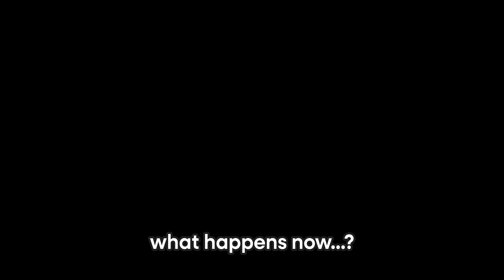playing Elden Ring with a mouse and keyboard because I might be masochistic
elden ghoul: prologue

// AI-generated SEO description please ignore //

Gear up for an unforgettable odyssey as I take on the formidable challenge of this immensely difficult game that has captured the hearts of countless gamers: Elden Ring. Driven by unwavering determination and an unconventional choice of using a mouse and keyboard, I fearlessly navigate through uncharted territories. Will I maintain my composure and emerge victorious?